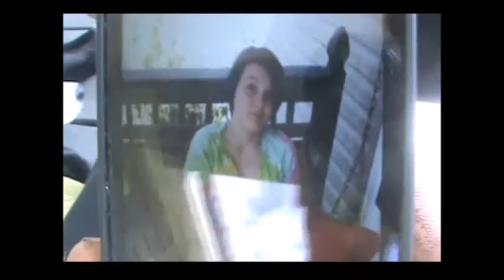When She Loves Me - Michael Allen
c2016 Lucky Hodnett Music Group ( Lucky 7 Music Group)
Allen Michael Mghee (BMI) from the 2016 EP " The Journey"